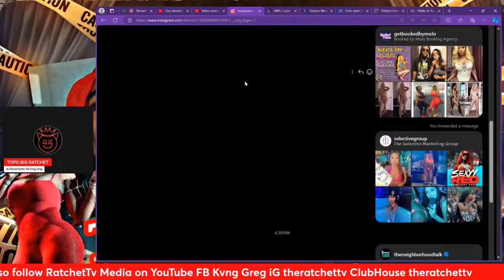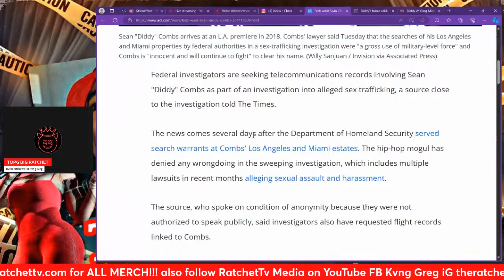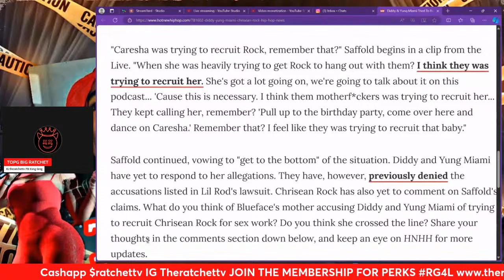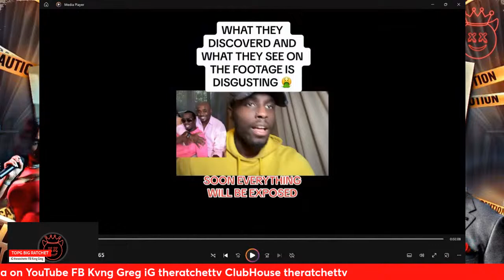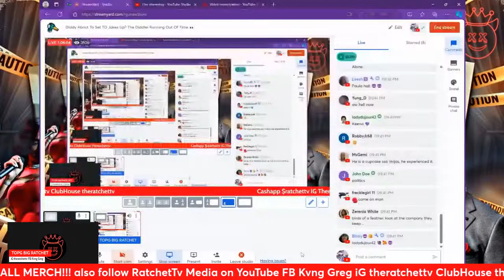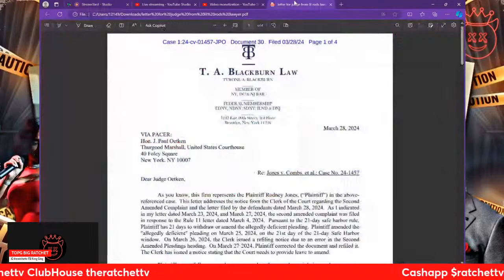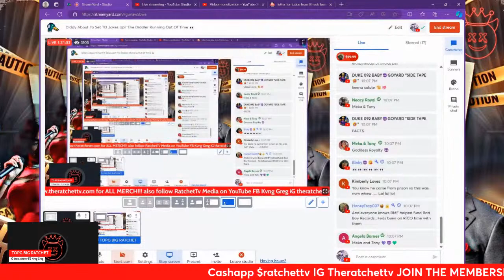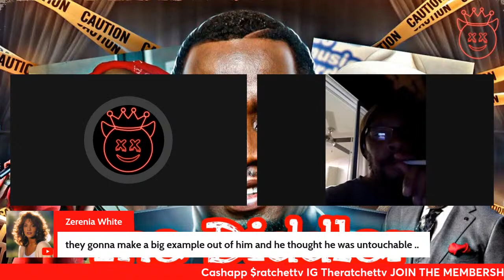Diddy About To Set TD Jakes Up? The Diddler Running Out Of Time 👀